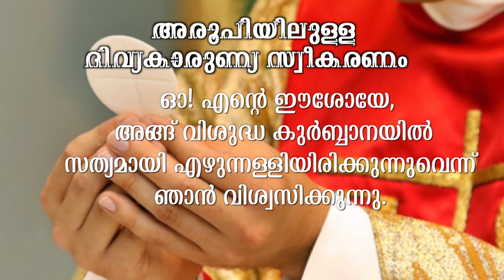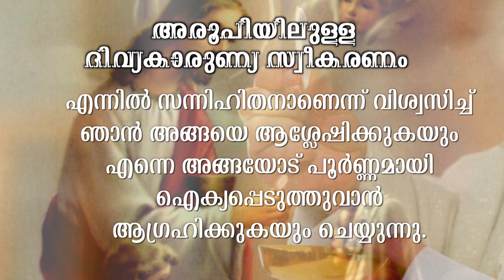LATIN HOLY MASS | REV MSGR DEVASSY EERATHARA | വിശുദ്ധ കുർബാന | GOODNESS TV | 18 FEB 2021